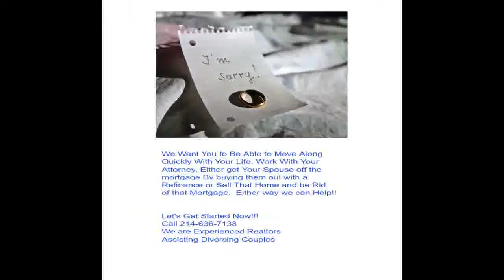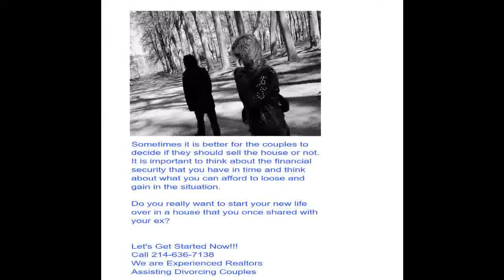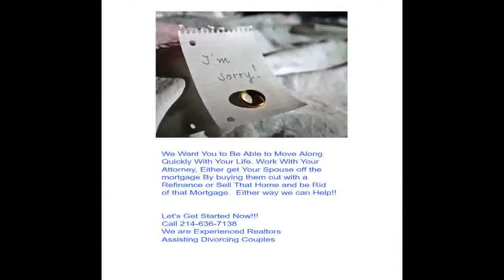Learn To Sell Home During Divorce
selling house divorce agreement
sell house before or after divorce
selling marital property before divorce
what to do with your house in a divorce
divorce selling house taxes
divorce selling house to spouse
how to sell a house during a divorce
can i be forced to sell my house in a divorce